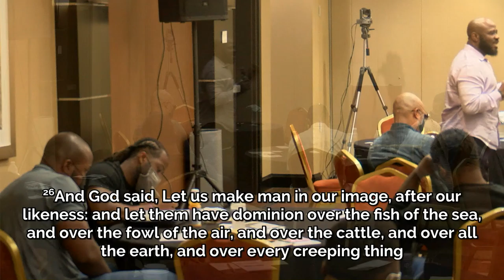The Importance of Men Today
In understanding BE MEN!